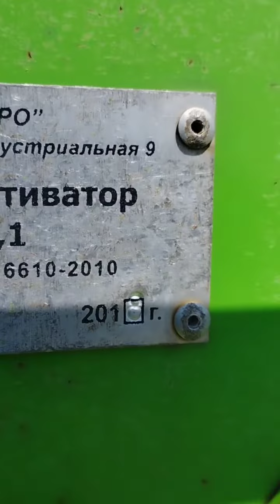СеялКА скп 2.1 экспресс-обзор от Сергея Кондратова